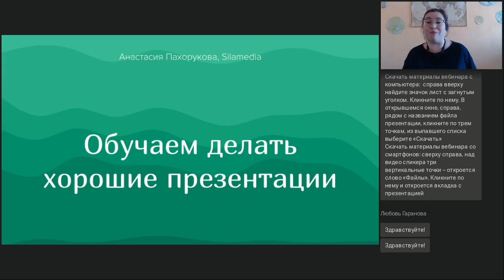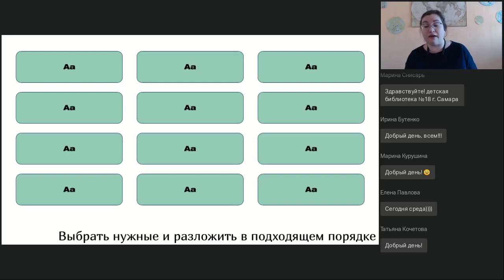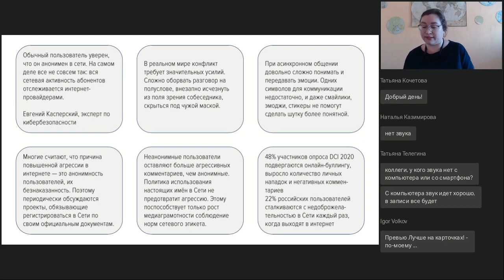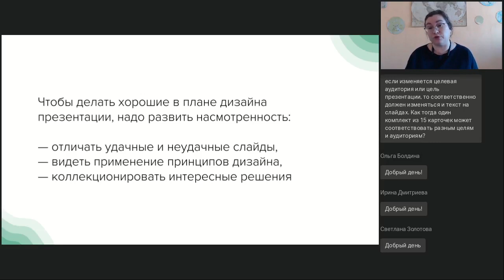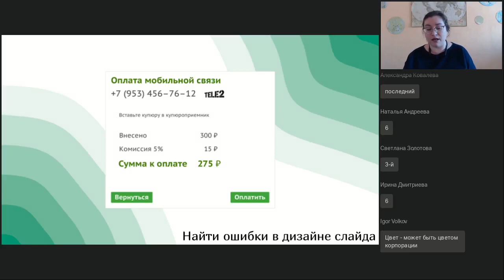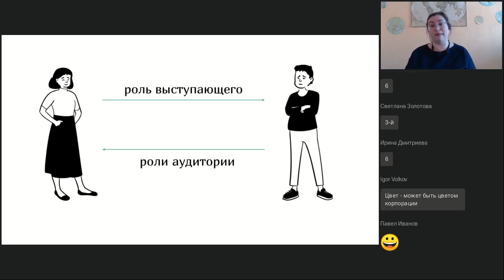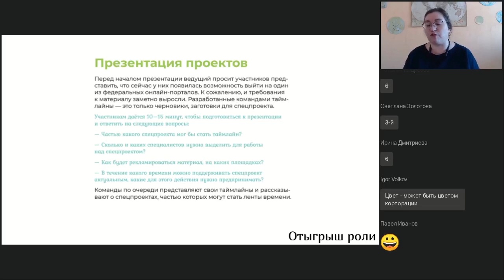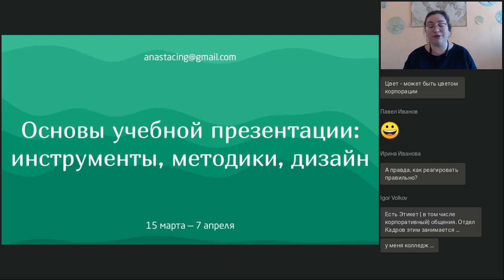Как обучить школьников и студентов делать хорошие презентации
Вебинар
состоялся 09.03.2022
Ведущая вебинара:
Анастасия Пахорукова, методист лаборатории мультимедийных коммуникаций Силамедиа

Навыки создания презентаций сейчас нужны, пожалуй, каждому. Как именно показать школьникам и студентам основные принципы создания презентаций? На каких примерах объяснять принципы дизайна? Как помочь подготовить презентацию к публичному выступлению или защите проекта? На вебинаре вместе со слушателями мы будем искать ответы на эти вопросы.